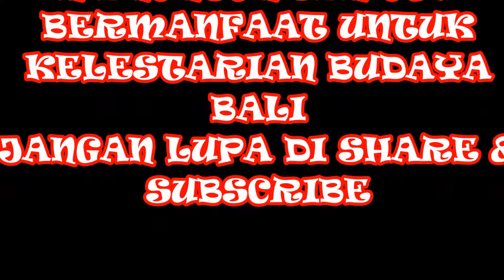Genjek Ngis karangasem bersama Maestro Genjek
Pagelaran Genjek bersama tokoh-tokoh genjek ini dilakukan dalam rangka penelitian genjek sebagai warisan budaya dunia . Ngiring Lestariang Genjek puniki sareng-sareng.